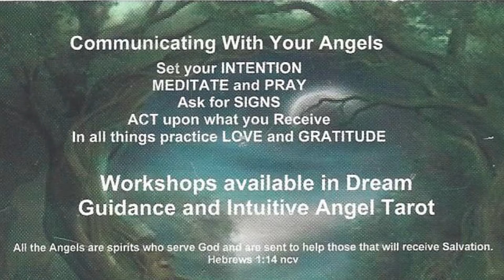Rev. Patricia Lane: Ask for Magic!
Rev. Patricia LaDale Lane shares her session Ask for Magic! at The Holistic Fair in Fort Worth, Texas March 2016